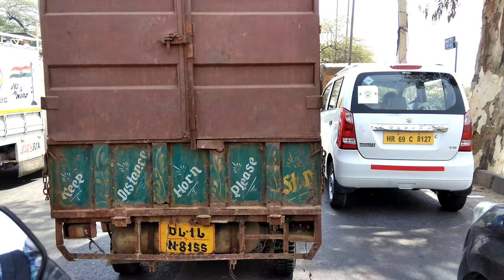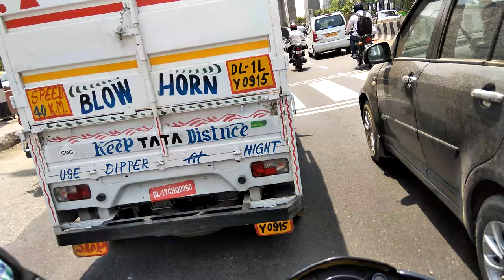5 may mrng (yamaha R3 spotted)